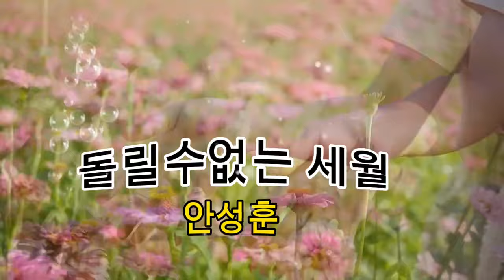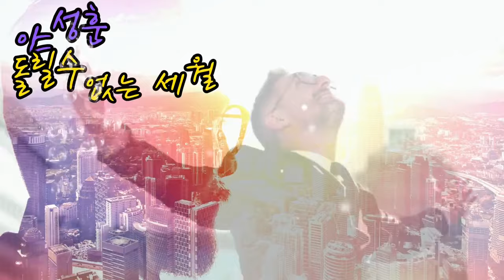안성훈~돌릴수없는 세월 (금영.24741 태진. 83062 )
금영. 24741
태진. 83062
작사. 혼수상태.조항조
작곡. 알고보니.혼수상태